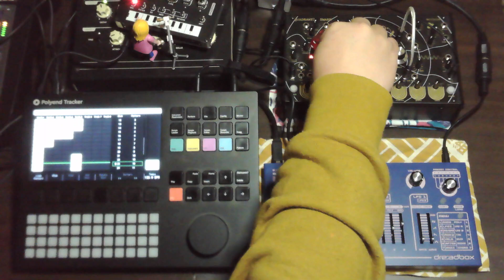Oto No Tsubu (Techno with Polyend Tracker , NTS-1 , Nymphes , Kick lancet , Quadrantid Swarm)